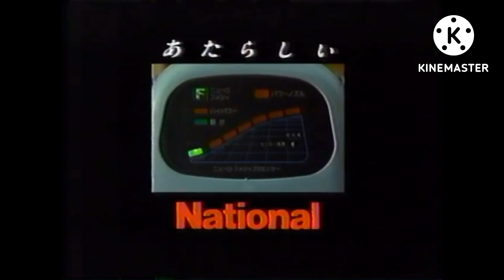National Logo History